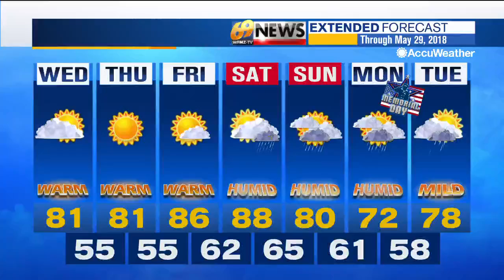69 News afternoon NETCAST for 5/23/18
Here's a look at our top stories this afternoon: Phillipsburg mayor under microscope for hiring practices; Bethlehem moves toward decriminalizing pot; Bucks County investigators search old Fonder home for remains. For more, watch 69 News or go to WFMZ.com